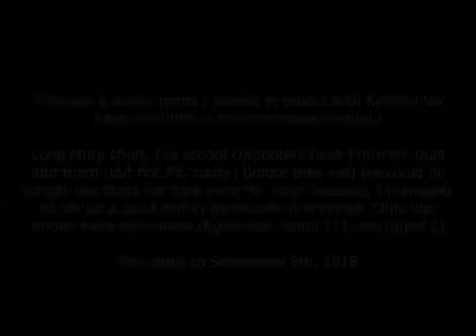vs Koshi [full match, read desc.]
FILLER, NEW GOOD VID OUT SOON

Long story short I was bored one period so I got my friend to tennis me on a school computer. This was the result.
This is terrible, but I wanted to show the world, cuz why not, right?

Probably gonna unlist this later anyway